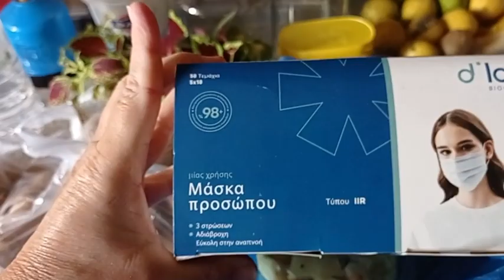ПОКУПКИ С РЫНКА И ГОТОВЛЮ РЫБУ.